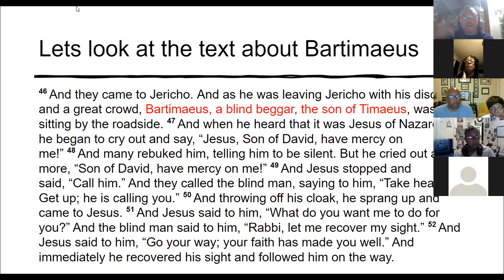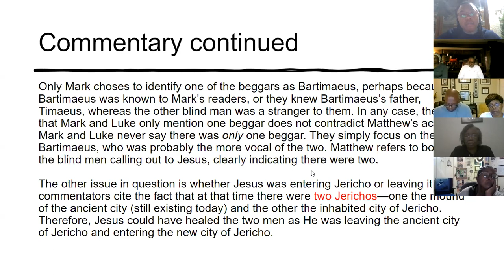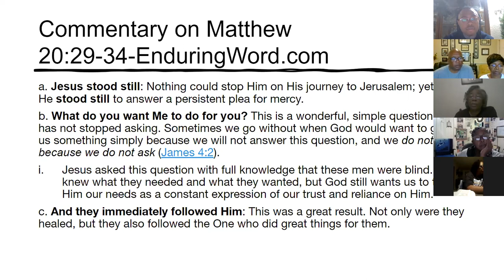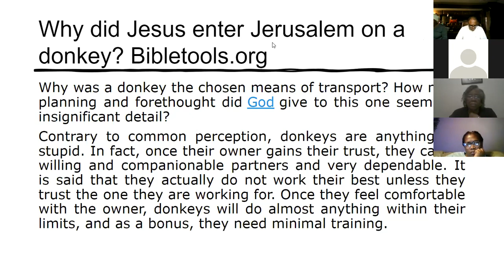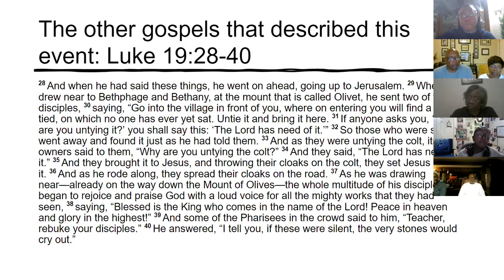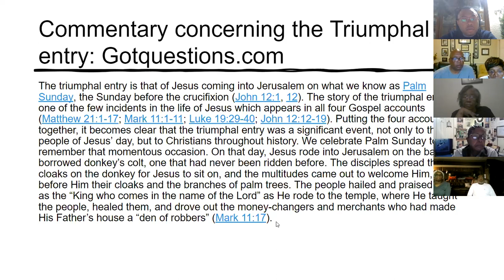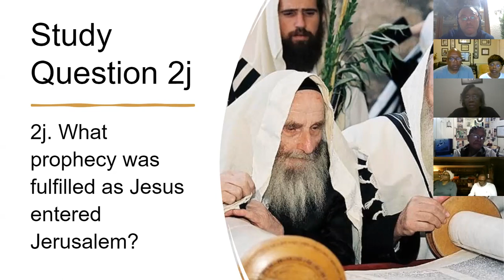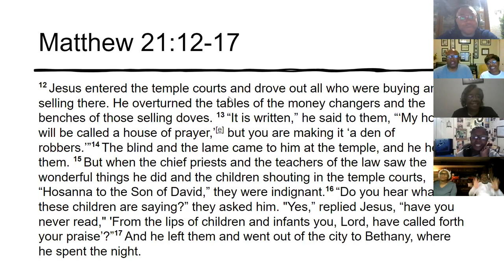Greater Fort Clarke Missionary Baptist Church: Bible Study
The Gospel of Matthew chap 20-21